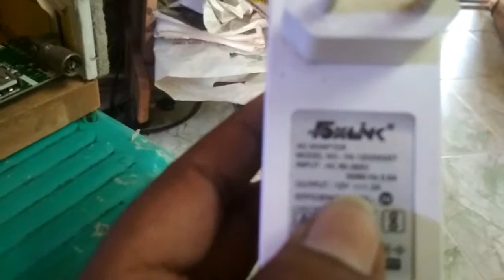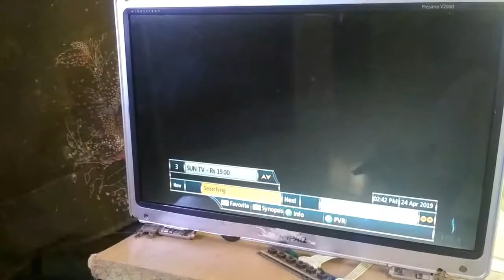How to make 13w dc LCD Tv